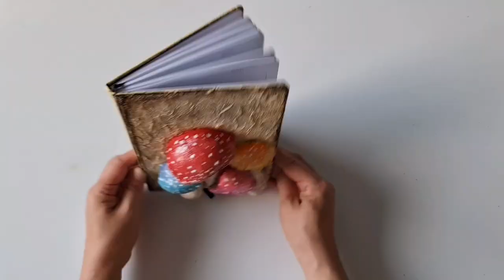Easy Mushrooms 3D Relief Art on Notebook DIY Craft Idea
These mushrooms 3D relief turn out pretty and enchanting on notebook. OMG...it looks like fairy tales book with story about mushroom kingdom. LOL. What do you think? please comment.

What's the material? I used undated planner for the book, used paper for the prop, paper towel, glue, hot glue and texture paste made of wall putty (kind of joint compound) mixed with water.
Alternatively, you can use air dry clay too if you want.

If you are looking for ideas to make mushroom house or other mushroom crafts, you'll find my tutorials

Btw, for everyone who is looking for ideas for fairy house DIY you can visit my playlist below: